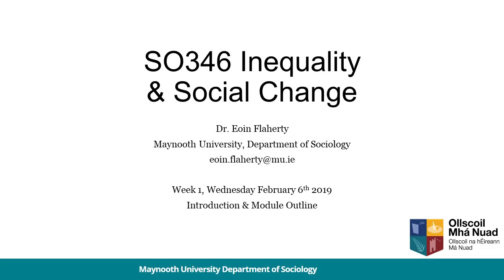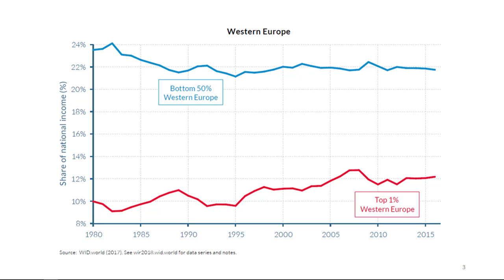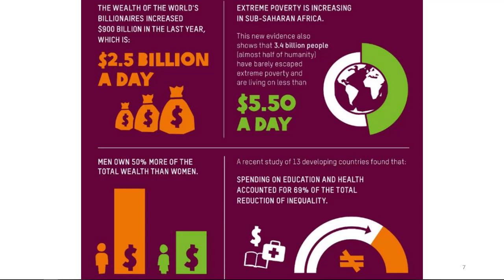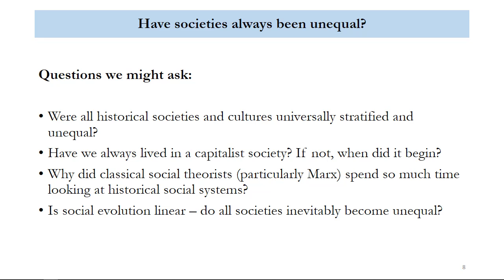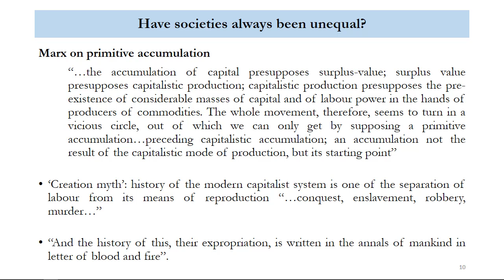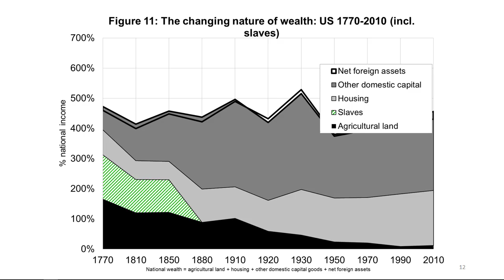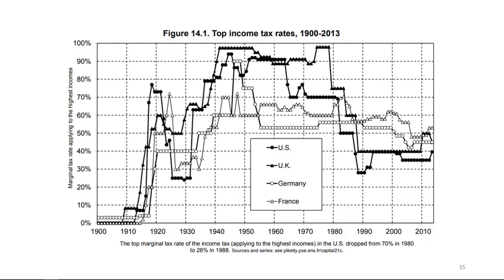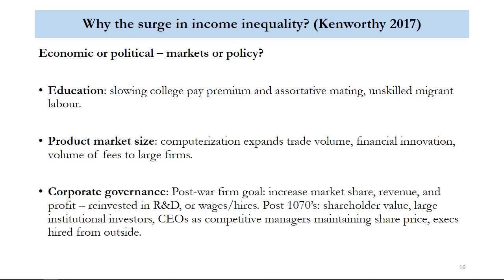SO346 Week 1 Lecture 2, Introduction and Module Outline